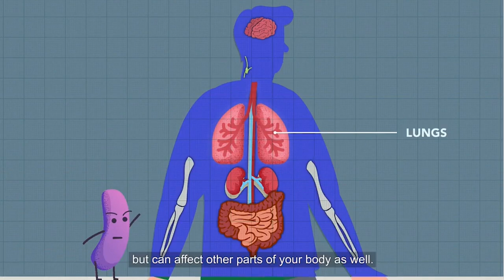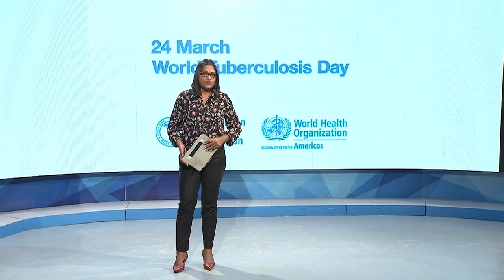24 03 2022 Wereld Tuberculose dag 2022